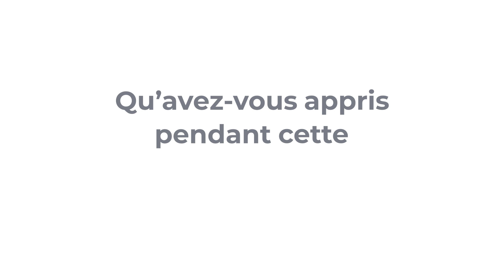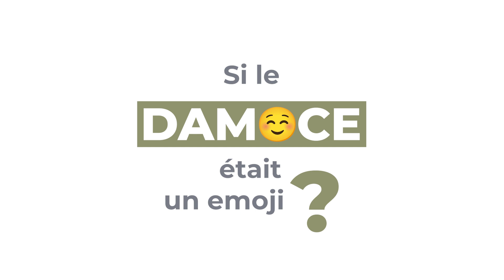[TÉMOIGNAGES] Et si nous laissions la parole aux stagiaires de notre formation diplômante DAMOCE ?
Et si nous laissions la parole aux stagiaires de notre formation diplômante DAMOCE (Diplôme d'Aptitude au Management d'Organismes Culturels et d'Éducation) ?
Chaque année, l’Alliance Française de Paris forme pendant l’été les futurs directeurs et directrices d’Alliances Françaises, Instituts français ou centres culturels et de langue.
Pendant trois semaines, les DAMOCiens reçoivent une formation complète et diplômante dans le but de développer et renforcer leurs savoir-faire et savoir-être nécessaires à une prise de fonction dans le réseau des Alliances Françaises/Instituts français ou à la réalisation d’un projet professionnel.
Et si vous aussi vous deveniez l’un des prochains DAMOCiens ?

Dates de la prochaine session : du 3 au 21 juillet 2023 | Alliance Française de Paris
Inscriptions jusqu’au 19 juin 2023